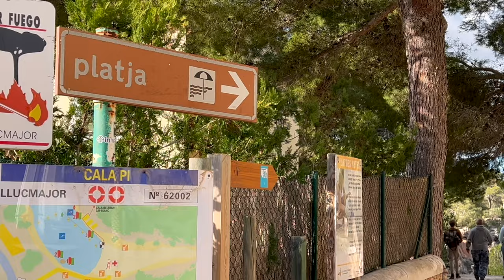Rundgang & Rundfahrt durch Cala Pi. Auch am tolle Strand von Porto Pi.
ACHTUNG: Bei Minute 4:20 nichts für Leute mit Höhenangst!
Am 06. Januar, dem Feiertag der heiligen 3 Könige war ich auch noch in Cala Pi unterwegs.
Speziell der Strand von Cala Pi ist wirklich sehenswert!

▬ Social Media ▬▬▬▬▬▬▬▬▬

▬ Weitere Infos ▬▬▬▬▬▬▬▬▬▬▬▬